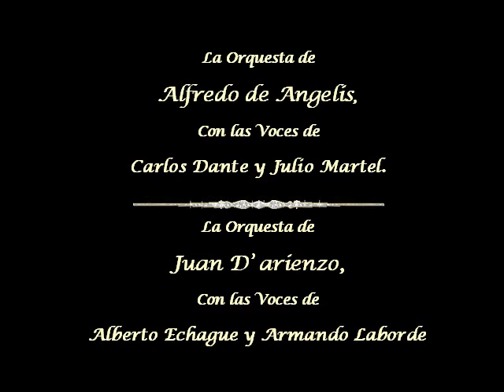Milonga "DEL PASADO" - Alfredo De Angelis - Carlos Dante y Julio Martel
Nº de Registro S.A.DA.I.C: 17.302
Version de :Orquesta de Alfredo De Angelis .
Cantan: Carlos Dante - Julio Martel
Idea y Edicion: Alicia N. Marino.
Homenaje a mi abuelo Pipo, en el 107Aniversario de su Nacimiento.